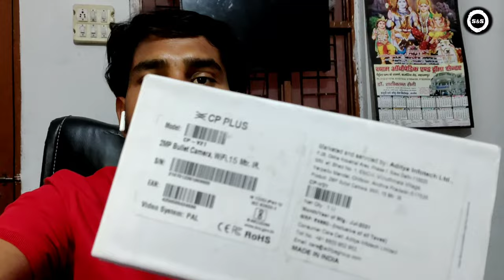Cpplus ezycam V21 outdoor camera unboxing and install full information, how to install V21 ezycam